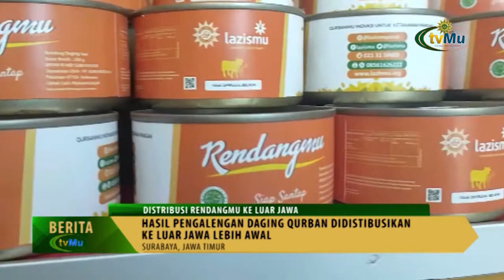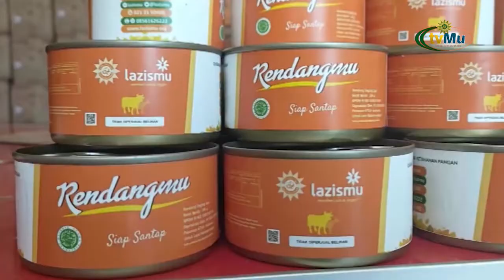Hasil Pengalengan Daging Didistribusikan Keluar Daerah